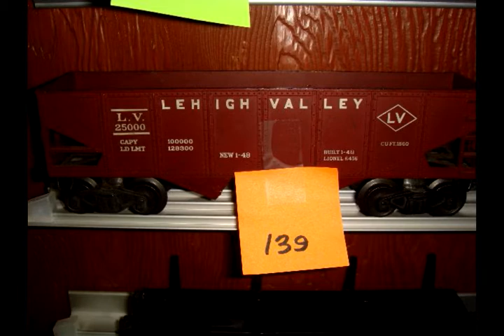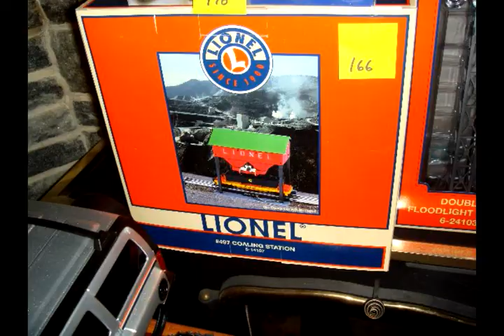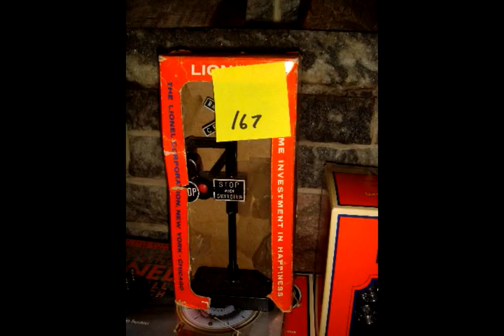LIONEL TRAIN COLLECTION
A SLIDESHOW OF MY COLLECTION OF LIONEL POSTWAR "027" GAUGE TRAINS,  ENGINES AND ROLLING STOCK AND SOME ACCESSORIES, PURCHASED STARTING IN 1953.